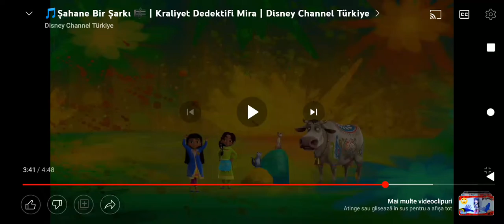Mira Royal Detective Something Special Turkish